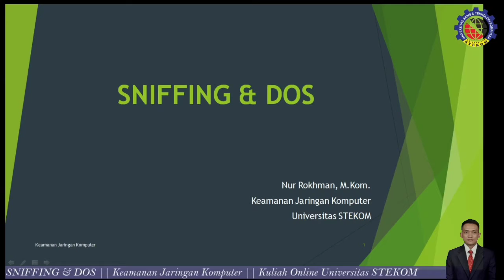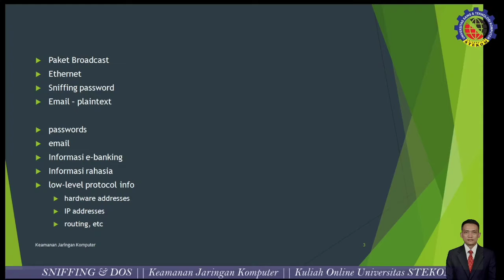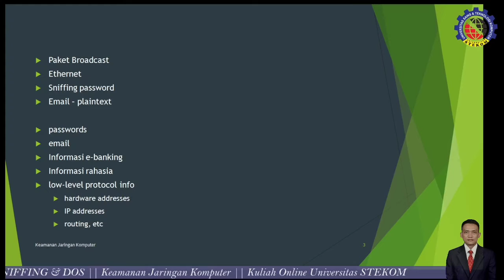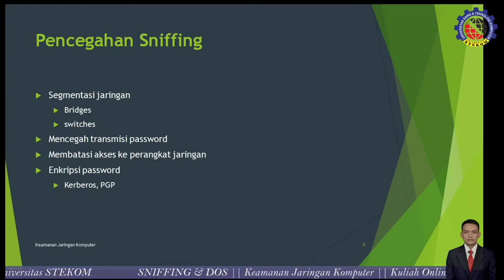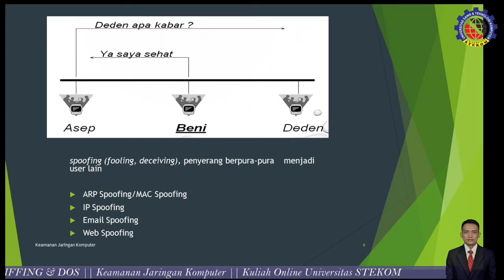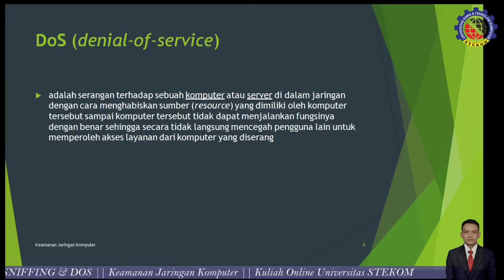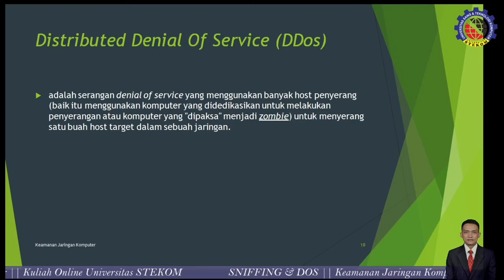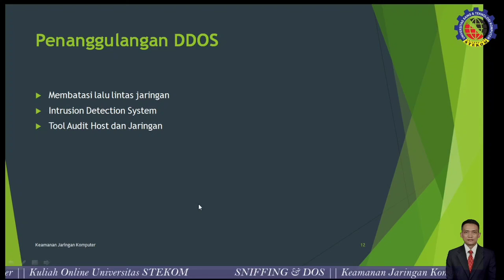Sniffing & DOS [Denial Of Service] (5) || Keamanan Jaringan Komputer || Universitas STEKOM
Fakultas       : Komputer & Bisnis
Progdi           : TI
Mata kuliah  : Keamanan Jaringan Komputer
Materi           : Sniffing & DOS [Denial Of Service] (5)